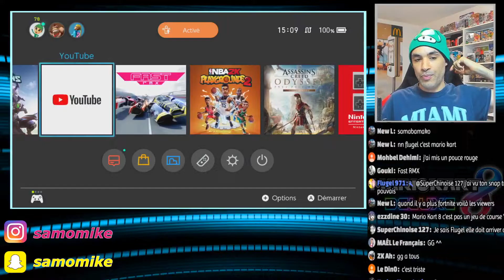FAST RMX : 1080p 60 fps sur SWITCH !!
Découvrez le meilleur jeu de course sur Switch. Après les adaptations de XENON RACER ou GRIP un peu décevantes il est temps de revenir aux fondamentaux !

ID EPIC GAMES : SamomikeYT

Mon code ami SWITCH : 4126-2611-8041
Mon Id WiiU : Samo83
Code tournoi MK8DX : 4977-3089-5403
Mon code amis 3DS 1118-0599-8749